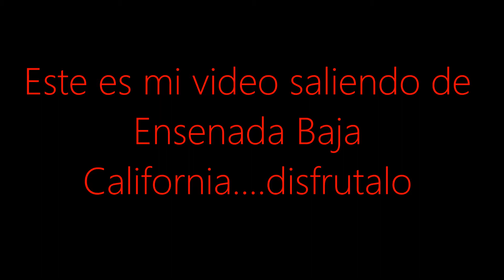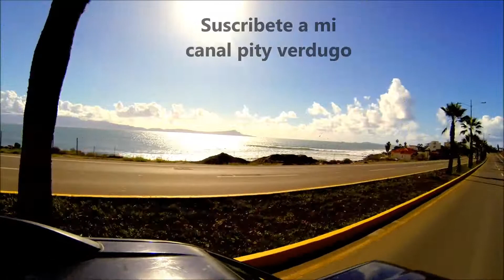Ensenada Baja California salida a Tijuana carretera Ecenica GOPRO